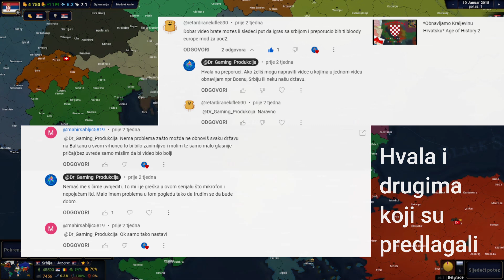*Obnavljamo Srpsko Carstvo* Age of History 2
S ovom epizodom započinjem novi serijal. Nastavit ću igrati sa Hrvatskom ali ovo je za općenito države npr Srbiju, BiH, Crnu Goru, Bugarsku, Rumunjsku, Makedoniju, Grčku, Albaniju... Nadam se da ćete uživati u serijalu.